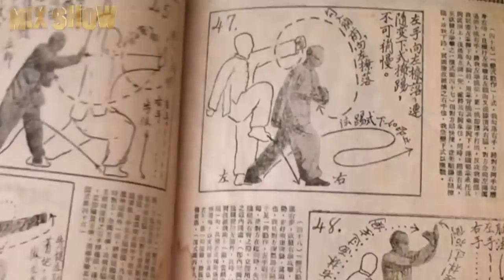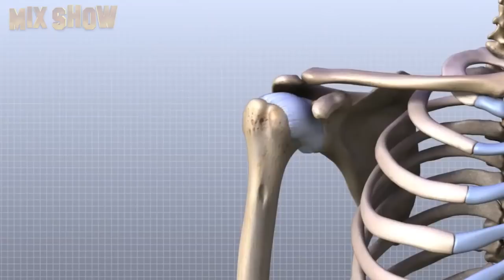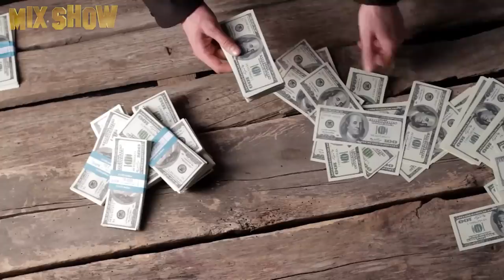Ip Man | How Donnie Yen lives and what he spends his millions on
Donnie Yen is a Chinese-born actor, fight and stunt coordinator, director, and producer. He became an idol for Asian action fans all over the world and achieved success in Hollywood. We will tell you how he did it in this video.